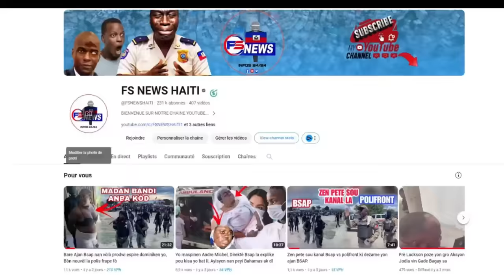Chef Gang 103 zonbi yo fenk boule yon cha pou Swat/ Pou piti 11 Bandi mouri frèt/ 1-Polisye blese